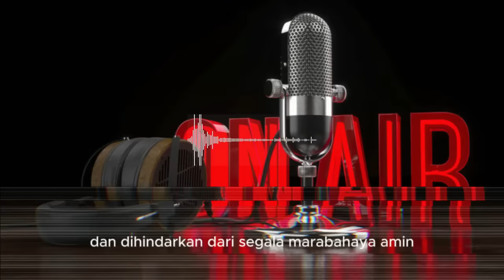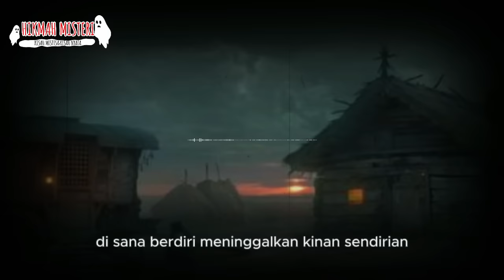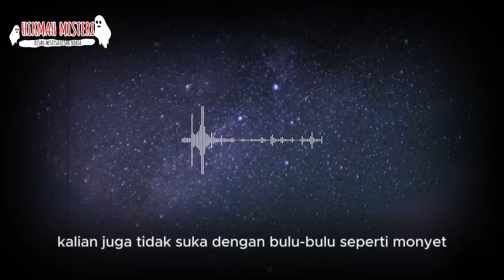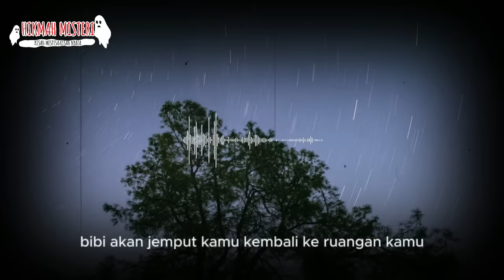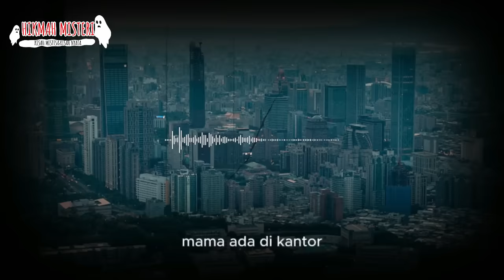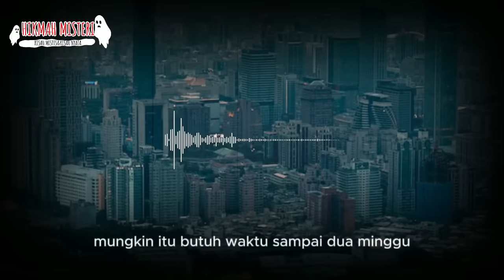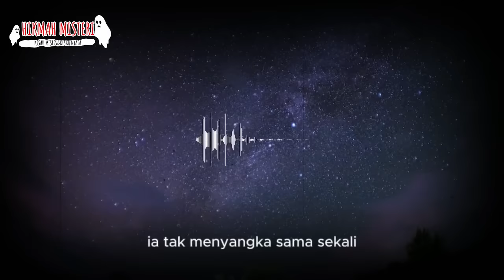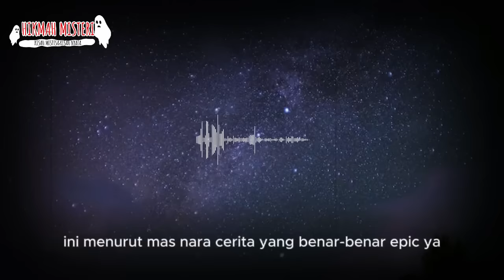MENGIRIS HATI❗❗❗ ELEGI CINTA UNTUK ANAKKU KINAN FULL STORY